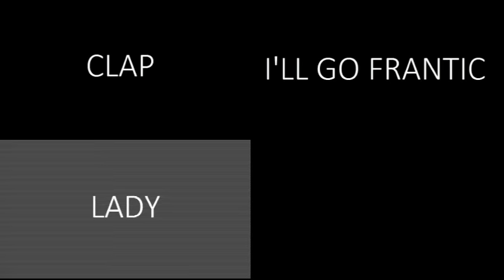David Latour - Lady Masquerade - Full Daniel Bovie Remix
for DJ Bookings David Latour
Finally on Youtube, the full extended version of David Latour's smash hit "Lady Masquerade".
Featuring vocals by Narco and Miss Redhead.
special thanks 2 Daniel Bovie 4 the massive remix